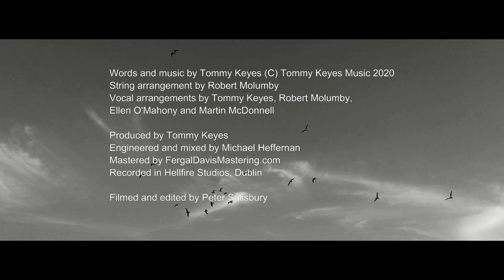Tommy Keyes - Any Other World (with Robert Molumby, Ellen O'Mahony and Martin McDonnell)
"There will come a time when all of this will end - we can be together, we can live our lives again". Tommy Keyes delivers a song of hope in troubled times. Inspired by the freedom of birds in a human lockdown, Any Other World is an anthem for today. The stunning arrangement features three of Ireland's most talented young musicians in Robert Molumby (Ana Gog, Let's Set Sail), Ellen O'Mahony (ELKIN) and Martin McDonnell. The track was written and produced by Tommy Keyes, engineered by Michael Heffernan in Hellfire Studios and mastered by FergalDavisMastering.com. The video was filmed and edited by Peter Salisbury. Any Other World is released as a single on 28 January 2021.